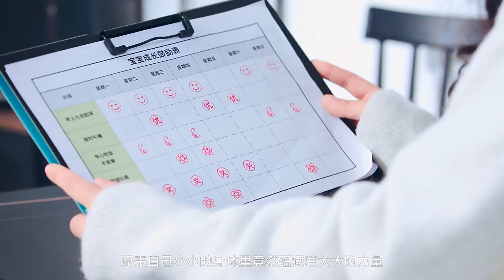con dấu trodat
con dấu trodat @khacdauphongvan6983 @khacdau @khacdaulayngay @khacdauphongvan @khacdauhanoi
KHẮC DẤU PHONG VÂN ( STAMP PHONG VAN - HA NOI - VIET NAM)
 XIN CHÀO CÁC BẠN ĐẾN VỚI KÊNH YOUTUBE CỦA CHÚNG TÔI
Trên kênh Youtube của chúng tôi:
Chia sẻ kiến thức về con dấu.
Cách làm những con dấu.
Sửa chữa những con dấu.
Giới thiệu những con dấu.
Hướng dẫn cách sử dụng con dấu.
Hướng dẫn cách sử dụng máy làm con dấu.
Hướng dẫn sửa chữa những nội dung về con dấu.
Hướng dẫn và chia sẻ cách đặt con dấu sao cho đúng cách.
Hướng dẫn chia sẻ mọi người thiết kế con dấu đúng cách.
Các loại con dấu về công nghệ Laser trên tấm cao su.
Các loại con dấu về công nghệ đổ mực Polyme.
Các công nghệ con dấu Flash ( dấu thẩm thấu, dấu mực chìm).
Niêm yết các loại con dấu ở từng các quốc gia.
Bán con dấu trên toàn cầu.
Gửi con dấu đi khắp thể giới.
Phôi ( cán, vỏ) vỏ dấu bán giá xưởng đi khắp thế giới.

☘️ THEO DÕI TÔI :
🏛️ 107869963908 - VIETTINBANK - KIEU TRONG VAN

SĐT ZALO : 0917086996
PAGE: KHẮC DẤU PHONG VÂN